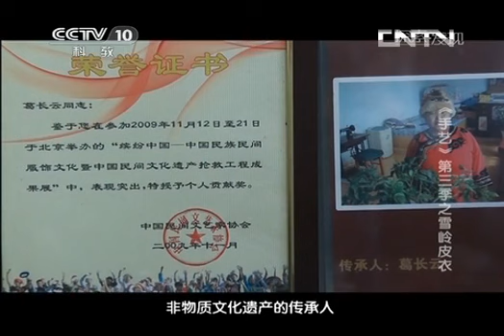探索发现 《探索?发现》 20130519 《手艺》第三季之雪岭皮衣